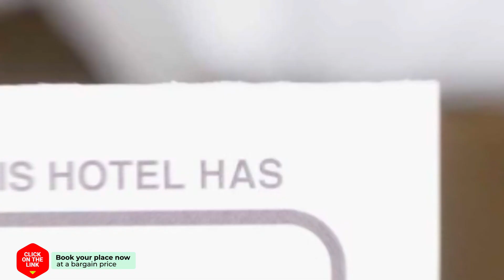Evdokia Apartments hotel review | Hotels in Gouves | Greek Hotels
Evdokia Apartments hotel video review. Hotels in Gouves, greek 3 stars hotels.